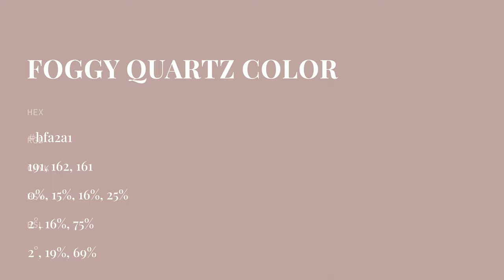Foggy Quartz color bfa2a1 hex color - Brown color - Cool color bfa2a1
What color is Foggy Quartz ? bfa2a1 hex color - Brown color - Cool color bfa2a1

Hex bfa2a1 Color Code is also known as Foggy Quartz color.

Hex bfa2a1 Color code in RGB color code model is created after adding 74.90% red color, 63.53% green color and 63.14% blue color.
Hex bfa2a1 Color code in CMYK color (process color) code model is generated after subtraction of 0% cyan, 15% magenta, 15% yellow and 25% black.